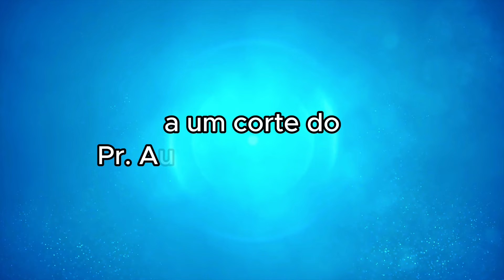COMO FUNCIONA A BATALHA ESPIRITUAL? | Augustus Nicodemus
O Rev. Augustus Nicodemus fala como funcionam as batalhas espirituais e como os cristãos devem se portar diante delas. Nessa pregação, ele demonstra onde alguns crentes têm errado diante do mundo espiritual.